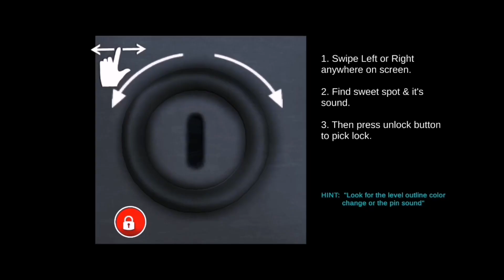Money Heist Sinhala Short Review|මොබිටෙල් හා එයාටෙල් යූ ටියුබ් අන්ලිමිටඩ් පැකේජ් හරහා නොමිලේ නරඹන්න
❇️This is for Any SL Fans❇️
Welcome All Of You To The Any SL Youtube Channel
Our main aim is to make you all happy in this pandemic situation.
All short reviews and introductions are created after researching them. So don't worry about them. Also all of you can find new ideas through our comment section.
‼️This Is For top fans‼️
In some of our videos there are numbers like keys(passwords). Collect all of them.Don't collect the income of films. I think this will give lot of fun for you guys. I will tell more details about it in videos.

We can remove anything that belongs to you in 24 hours in a working day..